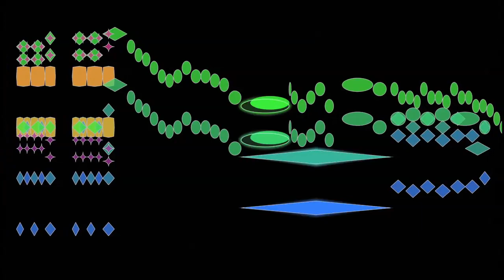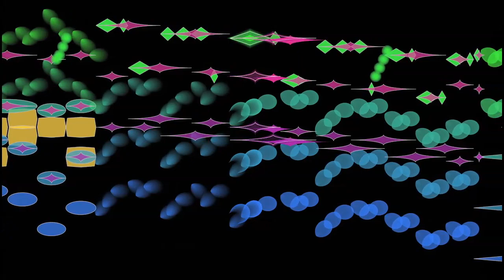Mozart, Symphony No. 36 ("Linz"), 4th mvt., Presto (ver. 3)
The fourth movement of Mozart's 36th symphony (K 425, "Linz"), accompanied by a scrolling bar-graph score.
FAQ

Q: What do the shapes and colors in the bar-graph score mean?
A: Each color/shape combination corresponds to one instrument (or instrumental group):
oboe: dark pink star
bassoon: violet star
timpani: grey rectangle
brass: yellow/orange octagon
strings: green/blue rhombus

Q: Didn't you already do a video of this?

A: You can get the recording this video was based on at IMSLP ...